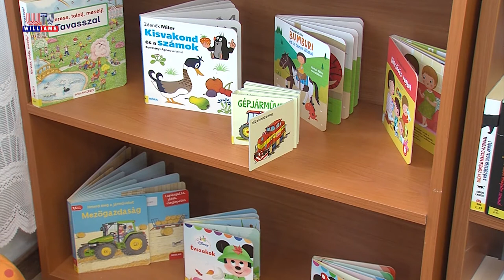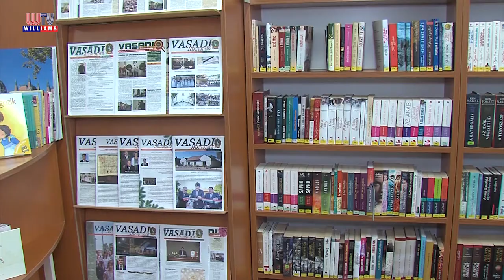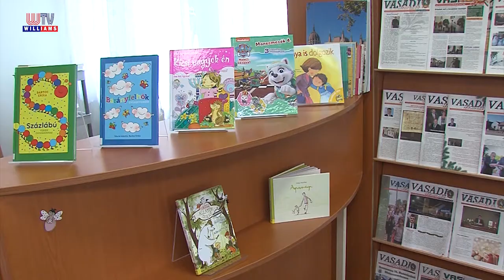2022 08 12 WTV Híradó Közösségi programok és új könyvek Vasadon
A Vasadi Művelődési Ház és Könyvtárban az elmúlt hetekben lebonyolított klubprogramok mellett a 180 új könyv érkezése is munkát adott az intézményvezetőnek és munkatársainak. Erről és a tervezett őszi programokról, induló szakkörökről is tájékoztatott bennünket az intézményvezető.